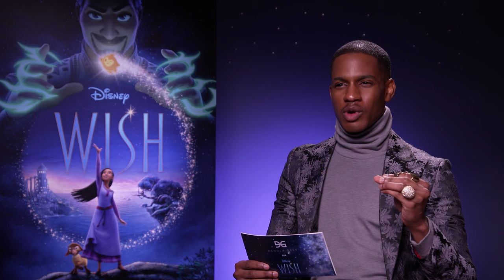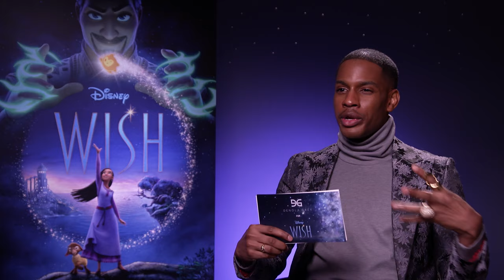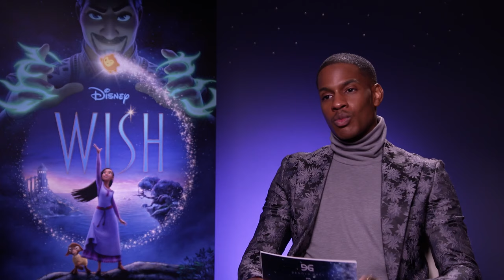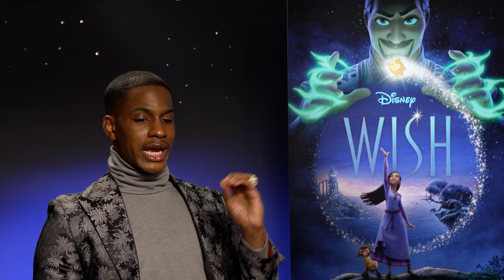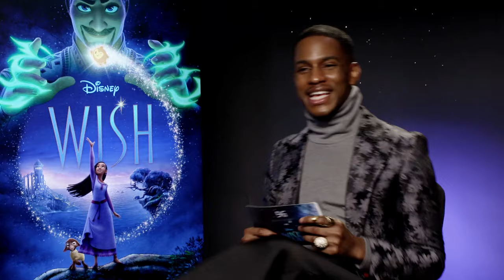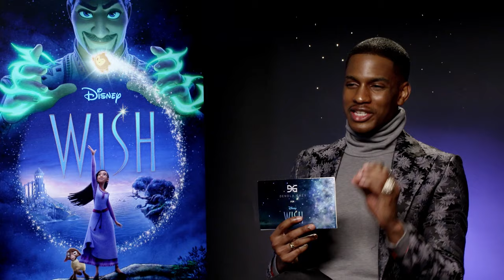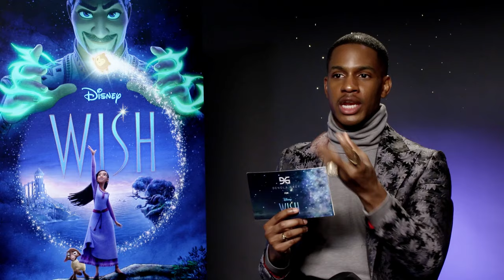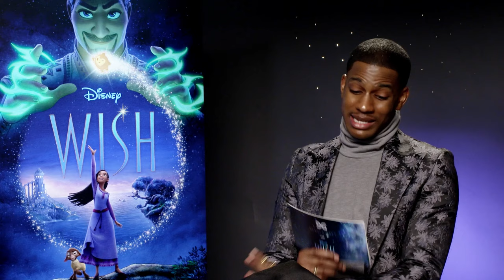Disney's Wish Interview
I sat down with the phenomenal Directors, Producers and the incomparable Julia Michaels to discuss all things "Wish". WIsh is truly heart-warming tale  from Disney, that touches on the power of hope, dreams and the magic that lives in all of us. I LOVED this movie and this marks my first official press junket. So, a huge moment for me